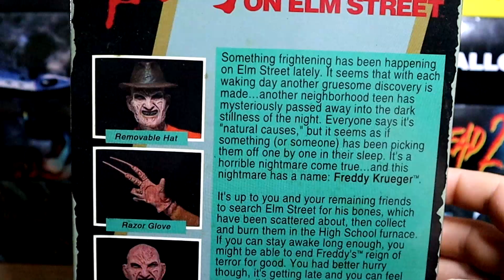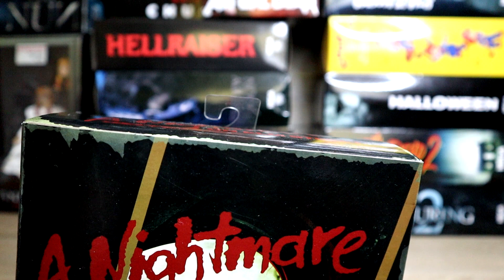Figurka Freddy Krueger | Neca | A Nightmare On Elm Street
Cześć! Dzisiaj zobaczymy figurkę Freddiego Kruegera w nietypowych kolorach, bo wykonany kolorystycznie na wzór gry z Nintendo 🖥️